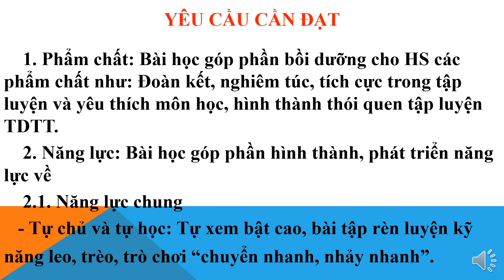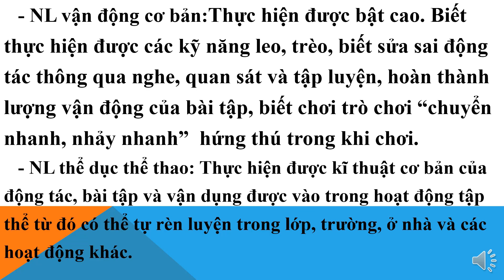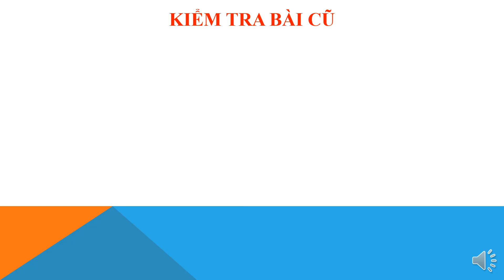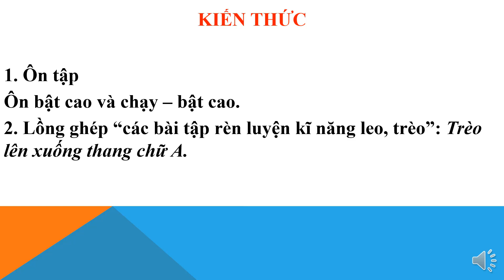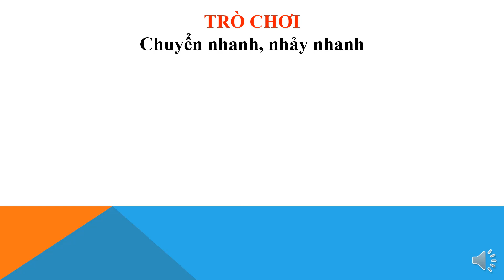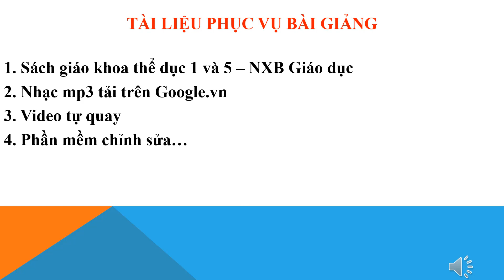lop 5 THE DUC